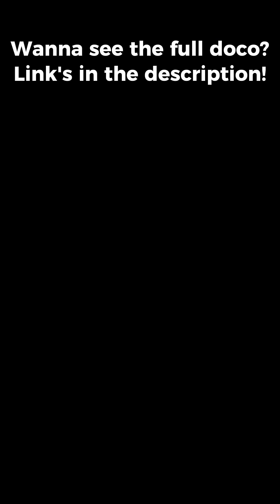The Shocking Truth Behind The Quokka 'Throwing its Baby' Myth Revealed!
The internet is filled with the dark rumour that a mother Quokka will "throw" her baby to save herself. This clip reveals the shocking scientific truth behind the myth.
It's not a conscious act of betrayal, but a far more mechanical and brutal reality. Discover the involuntary physiological response that occurs under extreme terror, where the pouch muscles relax, causing the joey to simply... drop. It's not a throw; it's an accident born from fear.
This is the core of the mystery. To understand the evolutionary reason behind this incredible adaptation and see the full story, watch our complete documentary.